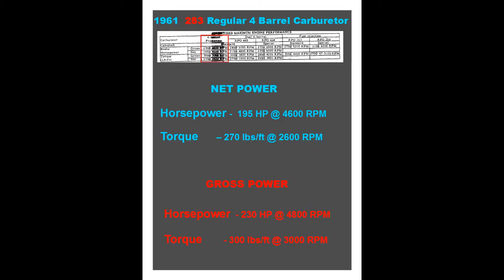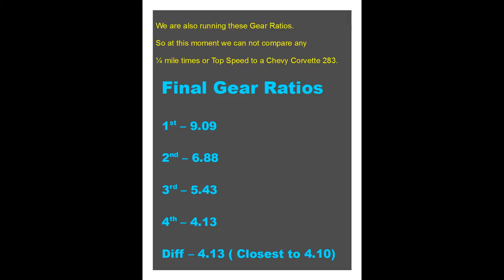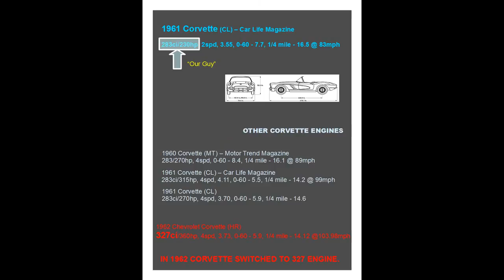NR2003 - Muscle Car Mod. 283 Chevy 4 barrel.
First Day at the Drag Strip. 1961 283 Chevy Engine. 230hp gross. 195hp Net. Inside a CTS Truck Chassis for now. Basic time and speed testing to get first adjustments going.